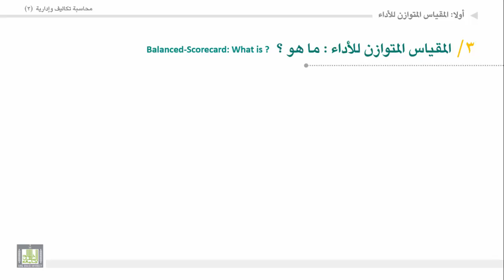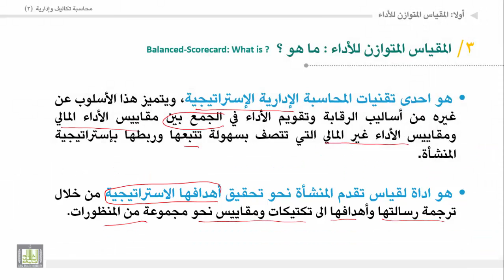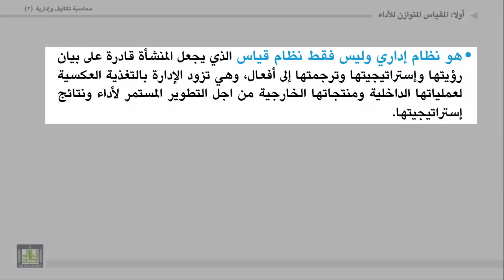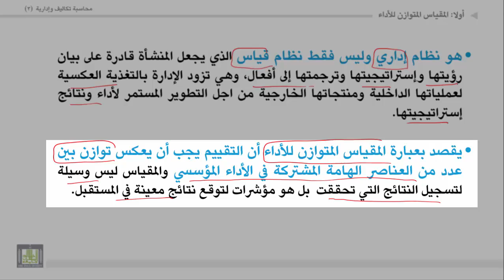محاسبة تكاليف وإدارية (2) - الوحدة 3 : المقياس المتوازن للأداء : ماهو ؟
المقررات المفتوحة
 المقياس المتوازن للأداء : ماهو ؟